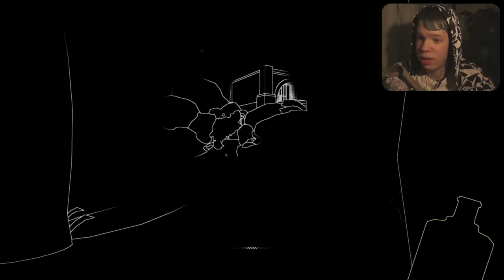HUSH LITTLE BABY | Stifled: Teaser Demo [German/HD] + FACECAM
"Sie hören deine Furcht".